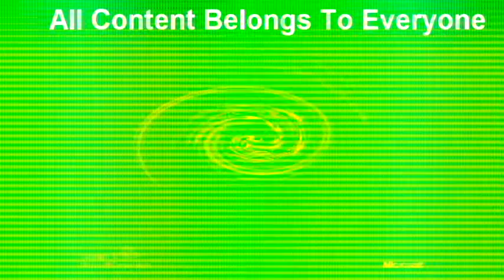Windows XP In Z Major 110 Effects (Preview 2006 V2 Effects)